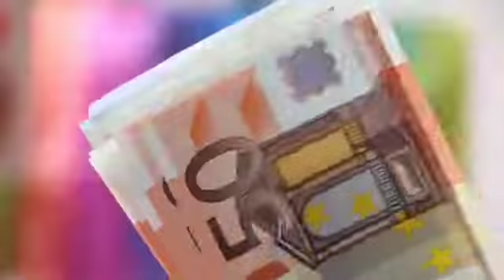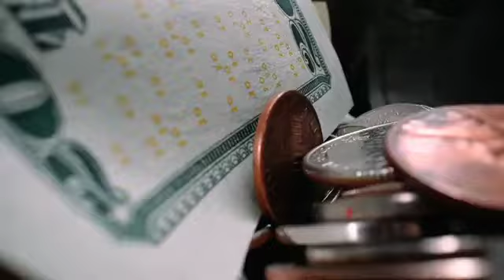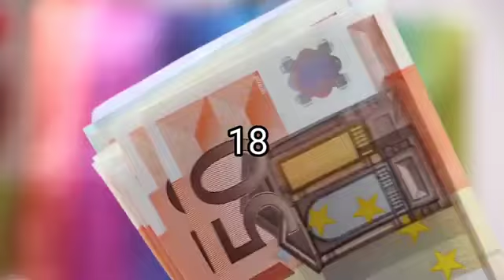Top 5 amazing facts || fact video || Fact video in Hindi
Description
117
Likes
3,879
Views
2020
Nov 17

Voice : Sangam Kumar
Edited by : Sangam Kumar
Written by : Sangam Kumar

You can search this video for :-

science facts
Mysterious
Alien
Area 51
रोचक तथ्य
amazing facts
Its fact
facts

facts mojo
factstar
facts in hindi
facts tech
facts karan aujla
factshala
facts you don't know about slayy point
facts about slayy point
a facts machine meme
a facts about animals
a facts about mars
a facts of life
a tech&facts
a 10 facts
a k facts
facts badi
facts by apc
facts bhai
facts buddy
facts by
b facts tv
ultra b facts in hindi
facts channel hindi
facts chapter
facts china
c section facts
Mind blowing facts
science facts
facttechz
Mystery
strange facts
Top 5
Earh adventure
10 facts
amazing trivia
interesting trivia
did you know
factual